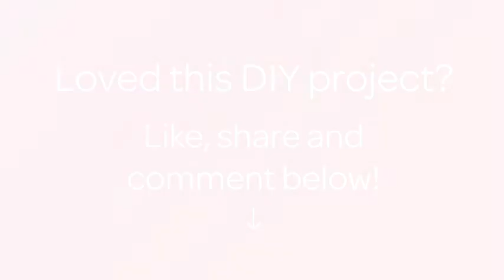Crea una Border Nail Art - Fai da Te Bellezza - Guidecentral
Informazioni su questo Fai da Te:
- Titolo: Crea una Border Nail Art

Occorrente:
- Smalto per la base
- Due smalti colorati
- Cotton fioc
- Smalto trasparente
- Adesivi o brillantini per decorare